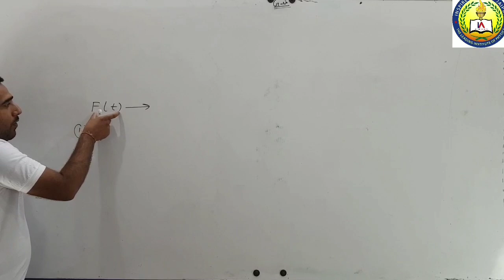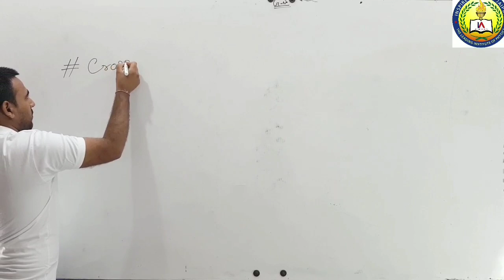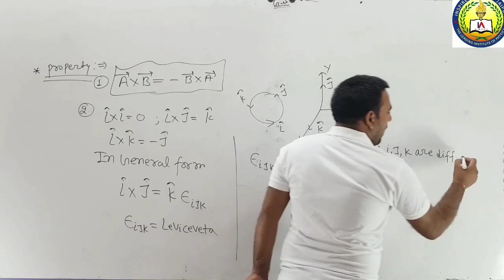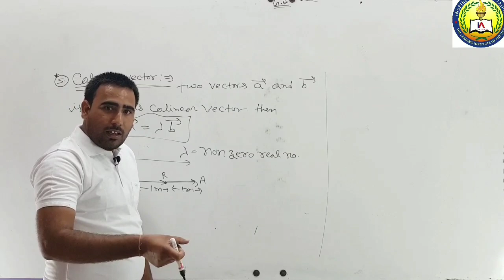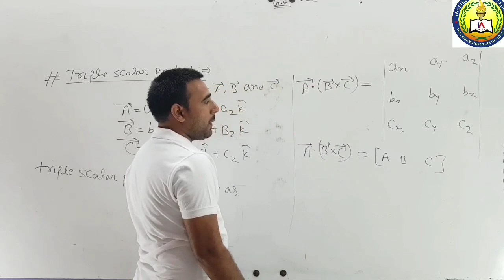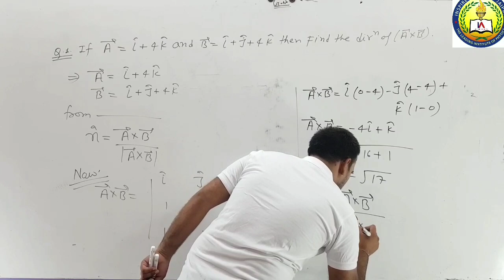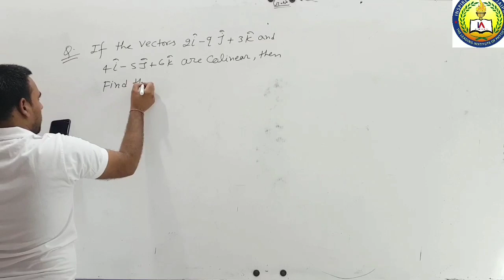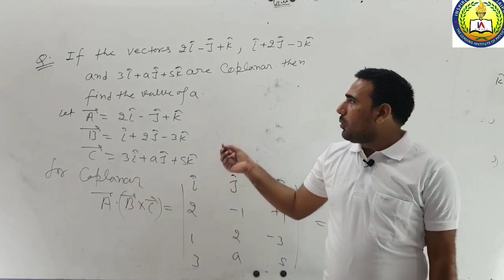CSIR-NET/JRF,IIT-JAM Vector Algebra Lecture-2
Physics By K.K.Sharma